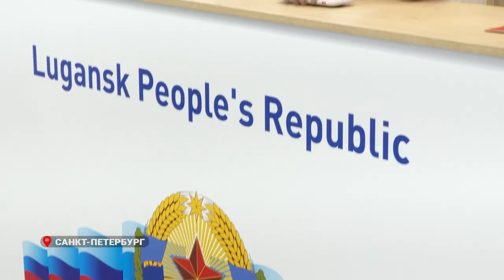Перспективы производства стройматериалов в Приморье обсудили на ПМЭФ-2023.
В мероприятии принимает участие делегация Приморья. Форум является одним из крупнейших ежегодных событий в сфере экономики и бизнеса страны и проходит до 17 июня в северной столице России. Как отметила председатель Правительства края Вера Щербина, компании-участники форума проявляют к Приморью большой интерес.